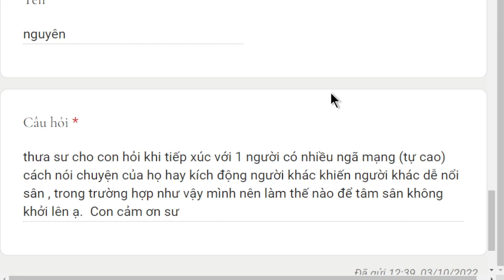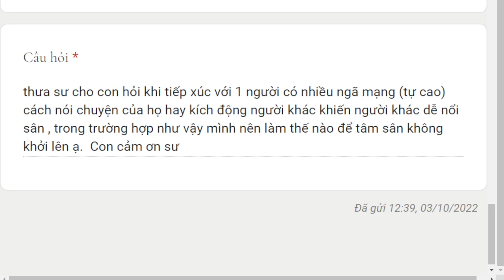1655. Cách tiếp xúc với người ngã mạn